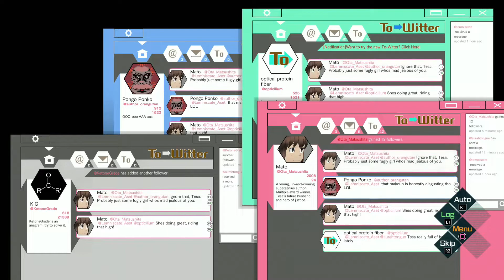AI: The Somnia Files PS4 Walkthrough part 2 - A-Set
The Fan and the Idol.